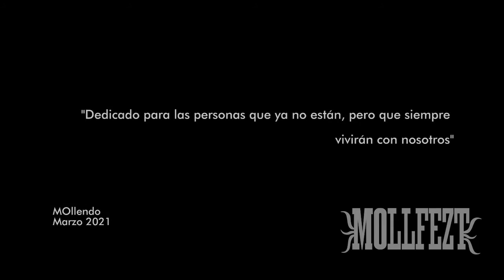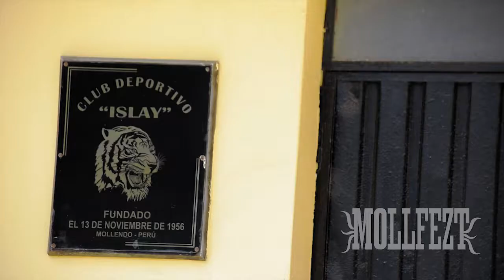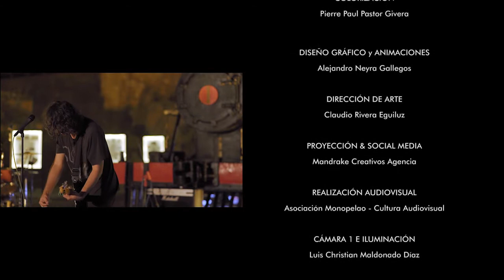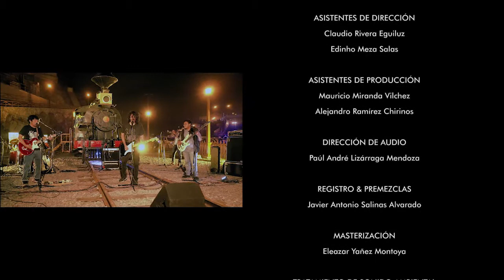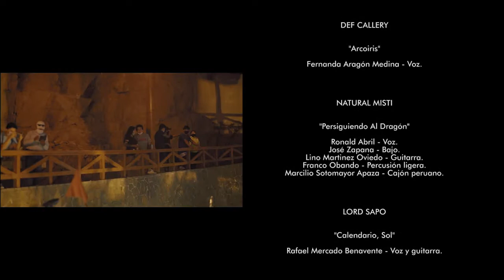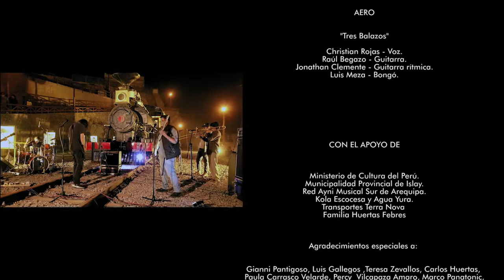FESTIVAL MUSICAL VIRTUAL - MOLLFEZT VIRAL 2021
“Mollfezt Viral 2021”, es un Festival Musical Virtual, grabado 100% en la ciudad de Mollendo, provincia de Islay, departamento de Arequipa, Perú, dicho festival, fomentó la creación y difusión de la música local, así mismo, impulsó el turismo de la región.

Se seleccionaron 15 bandas, que reunieron a más de 50 artistas de distintos géneros musicales de la ciudad de Arequipa, éstas, se presentaron en vivo en 15 locaciones distintas a lo largo del día, en la provincia de Islay, durante un plan de rodaje programado con todo el equipo de producción de El Wecco Comunidad, Mandrake Creativos, y Asociación Monopelao, de la ciudad de Arequipa y las autoridades pertinentes de la provincia.

El concierto virtual “Mollfezt Viral 2021” contiene el siguiente programa:

Banda: Fantaxma.
Tema: Silvana.
Orden: 01 / 15.
Hora: 06:00 a.m.
Lugar: Primera Playa Mollendo.

Banda: Los Chutos.
Tema: El Indio Dormido.
Orden: 02 / 15.
Hora: 08:00 a.m.
Lugar: Peñas, Isla Ponce - Mollendo.

Banda: Southern Lions.
Tema: Irreales Indefensos / Cobardes.
Orden: 03 / 15.
Hora: 09:00 a.m.
Lugar: Puerto de Matarani, Islay.

Banda: Los Burundanga.
Tema: Interesada.
Orden: 04 / 15.
Hora: 10:00 a.m.
Lugar: Mercado San José, Mollendo.

Banda: Mulamuerta.
Tema: Las Batallas que Perdí.
Orden: 05 / 15.
Hora: 11:00 a.m.
Lugar: Muelle Pesquero El Faro, Islay.

Banda: Los Reales Duberos del Sur.
Tema: El Rap Represento.
Orden: 06 / 15.
Hora: 12:00 p.m.
Lugar: Baños Tradicionales La Aguadita, Mollendo.

Banda: Los Flechados.
Tema: Sueños / Cobardes.
Orden: 07 / 15.
Hora: 1:00 p.m.
Lugar: Castillo Forga, Mollendo.

Artista: Def Callery.
Tema: Arcoíris.
Orden: 08 / 15.
Hora: 2:00 p.m.
Lugar: Balneario de Mejía.

Banda: Natural Misti.
Tema: Persiguiendo al Dragón.
Orden: 09 / 15.
Hora: 3:00 p.m.
Lugar: Valle de Tambo, Dean Valdivia.

Artista: Lord Sapo.
Tema: Sol / Calendario.
Orden: 10 / 15.
Hora: 4:00 p.m.
Lugar: Barrio Tradicional del Inclán, Mollendo.

Banda: FAE.
Tema: Miedo.
Orden: 11 / 15.
Hora: 5:00 p.m.
Lugar: Lomas de Mollendo KM 11.

Banda: Los Perros del Sotánico.
Tema: Perros del sótano.
Orden: 12 / 15.
Hora: 6:00 p.m.
Lugar: Mirador Catarindo, Mollendo.

Banda: Katana Funk.
Tema: Acércate.
Orden: 13 / 15.
Hora: 7:00 p.m.
Lugar: Muelle Turístico de Mollendo.

Banda: Empresa de Transportes Llantas Negras.
Tema: La Huida / La Tarantela / El Entierro de los Gatos (cover Los Saicos). Orden: 14 / 15.
Lugar: Locomotora La Mollendina, Mollendo.

Banda: Aero.
Tema: Tres Balazos.
Orden: 15 / 15.
Hora: 9:00 p.m.
Lugar: Caleta Catarindo, Mollendo.

MINISTERIO DE CULTURA DEL PERÚ.